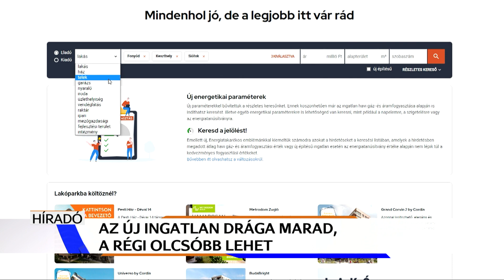Ingatlanpiac: az új drága marad, a régi olcsóbb lehet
Bővül a kínálat, a kereslet viszont csökken az ingatlanpiacon. A bizonytalan gazdasági helyzet továbbra is jelentősen befolyásolja az ágazatot. Elemzők szerint az új lakások továbbra is drágák maradnak, a korszerűtlen ingatlanoknál viszont előfordulhat árcsökkenés. A rezsidíjak az újépítésű lakások malmára hajtják a vizet.